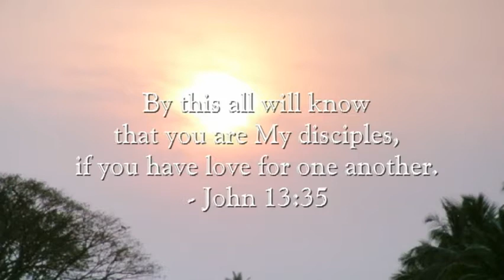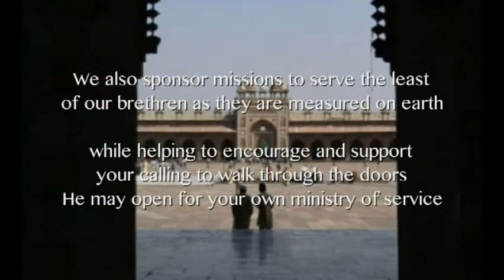LoveOneForAnother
Fellowship In Faith Video showcasing the importance of love and relationships with the saints in the Least Places on earth to demonstrate the love of Yeshua Christ by our love, one to another.